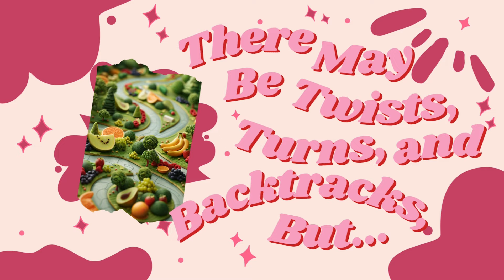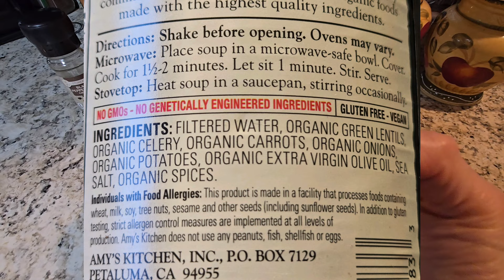What I Eat In A Day On Slimming World Week 8 Nov 1, 2024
Hello! I am a New Yorker & a Slimming World online member, just doing my best to follow the plan! In addition to SW,  I started Body Slims 10 week program on Sept 25, 2024 to help me with my night binging.  Please join me for what I eat in a day, grocery haul, recipe videos and more.

Weekly Private Group Slim Win Chat Meetings are Mondays 2PM EST which is 7PM BST in the UK Here is the link for the private fb group:

Slim Win

Joy Clark's Blog